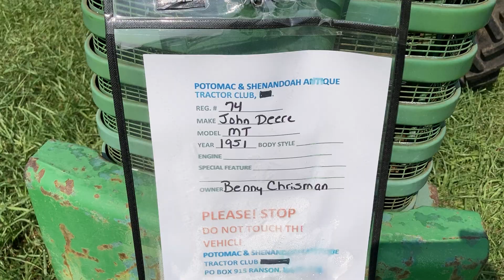John Deere MT Model Row Crop Tractor - 1.6L 2-cyl - 21 Hp Gas Engine - Mfg. 1949-52 in Dubuque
Jefferson County West Virginia 2024 Fair Entry!
Two-Cylinder Letter Series
Production Manufacturer John Deere Built in Dubuque, Iowa, USA
Total built 30,472 / Original price $1,200
The MT is a tricycle version of the model M. It was the first Deere tractor to feature dual-control Touch-O-Matic hydraulics, allowing each side to be raised independently. The MT was available with a single front wheel, dual front wheels, Roll-O-Matic, or adjustable wide-front. The Roll-O-Matic was designed to reduce shock in the front end of the tractor.
Variants / M utility / MT row-crop / MC crawler / MI industrial
John Deere 1.6L 2-cyl gasoline
Fuel tank 9 gal / 34.1 L
John Deere MT Transmission / 4-speed unsynchronized gear
John Deere MT Power Drawbar (claimed) 14.08 hp / 10.5 kW
Belt (claimed) 18.33 hp / 13.7 kW
Drawbar (tested) 18.27 hp / 13.6 kW
Belt (tested) 20.78 hp / 15.5 kW
Mechanical Two-wheel drive / Steering manual
Differential mechanical drum brakes / Open operator station.
Hydraulics Type Touch-O-Matic / Pressure 700 psi / 48.3 bar
Total flow 4.25 gpm / 16.1 lpm
Power Take-off (PTO) / Rear RPM 550
Dimensions & Tires / Weight 3,183 lbs / 1443 kg
Front tire 5.00x15 / Rear tire 9-34
John Deere MT serial number location on instrument panel under ignition switch
MT Serial Numbers 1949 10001 / 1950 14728 / 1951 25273 / 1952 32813
Links M 3-point Conversion: A conversion of the Touch-O-Matic to a three-point system
Belt Pulley Diameter 7.25 inches / 18 cm
Width 6.4 inches / 16 cm
RPM 1575 / Speed 2990 ft/min / 911.35 meters/min
Electrical Ground positive / Battery volts 6
MT references literature
Operator's Manual Hydraulic Loader No. 40 (OM-C26-753) published in 1953
Tractors 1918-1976 published by John Deere
Model "MT" General-Purpose Tractor published in 1950, by John Deere
Operator's Manual Model "MT" Tractor (OM-TM2) published in 1951
Notice: I strive to ensure the data listed is accurate. However, differences between sources, incomplete listings, and data entry mistakes do occur.  Please consult official literature from the manufacturer before attempting any service or repair.
Farmers: Unsung Heroes
Farming is one of the top ten deadliest jobs in the World.  And yet, despite these unprecedented challenges every day, they don't whine or brag or want a badge or want to have their daily uniform (blue jeans) on the wall at the local Mission BBQ (it should be) for supplying food to feed the USA and the world.  They are the best and true Master Gardeners!
File Video 1,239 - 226 - August 21, 2024